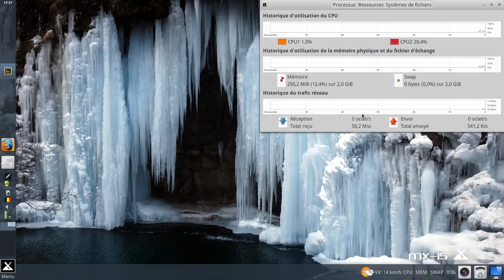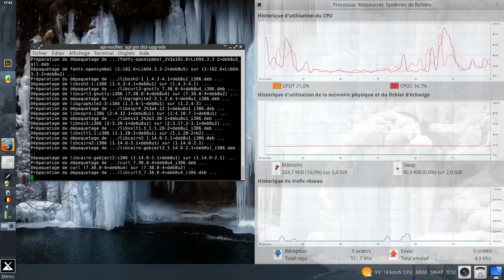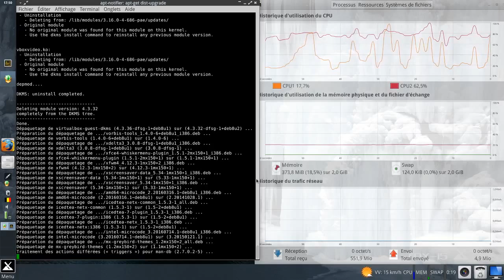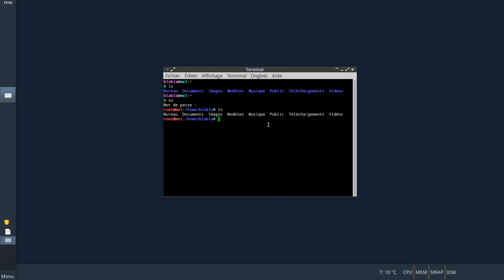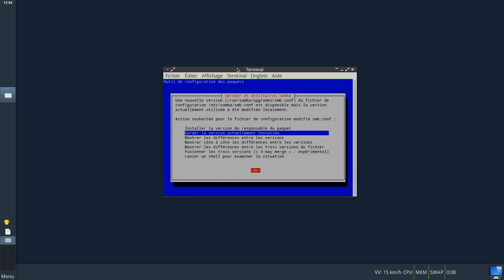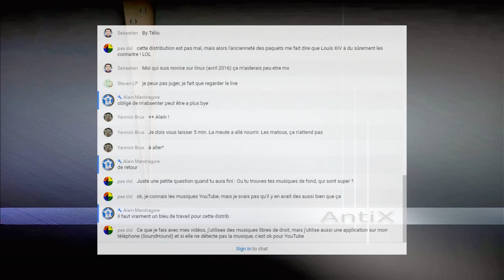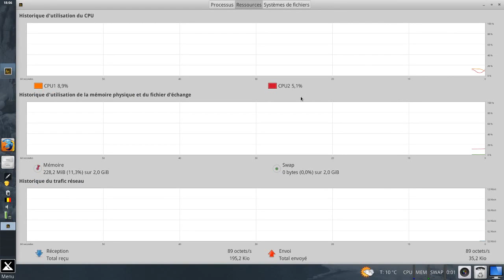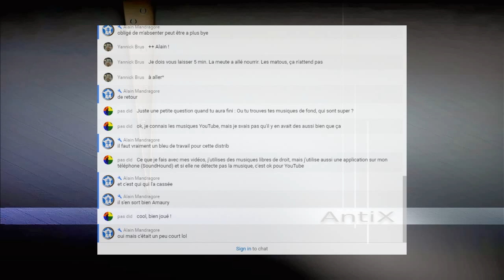Ja cassé antiX, mais ja la refais :)